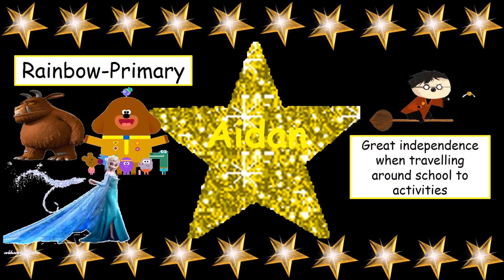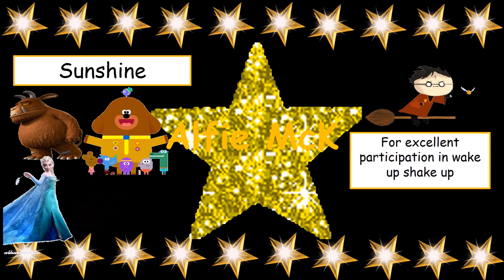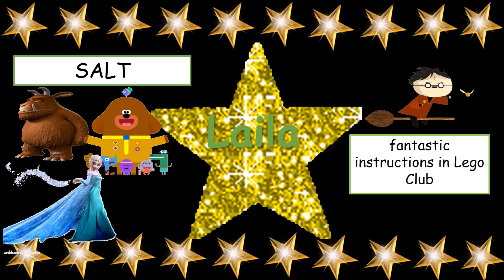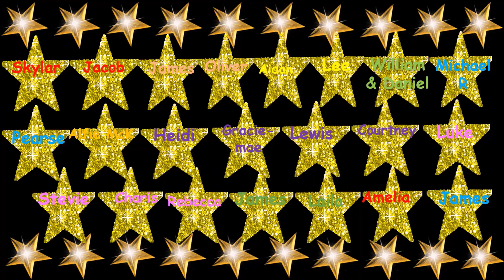Celebrating children who are our ‘Stars of the Week’ ending 4th March 2022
Celebrating those children who have shone extra brightly this week!